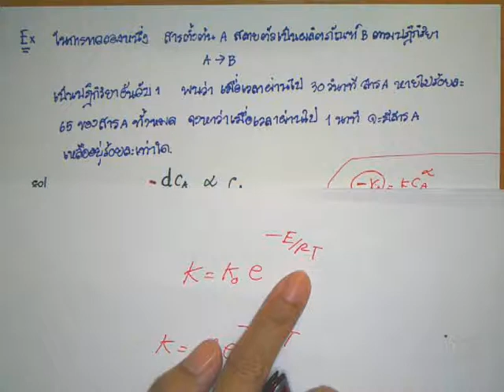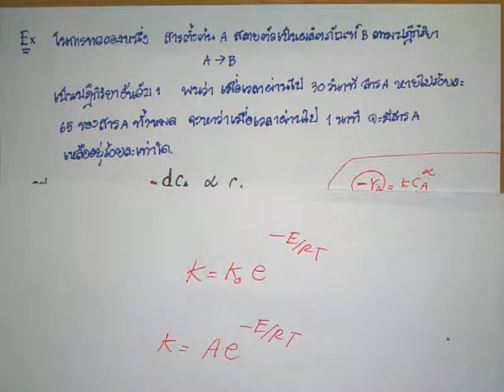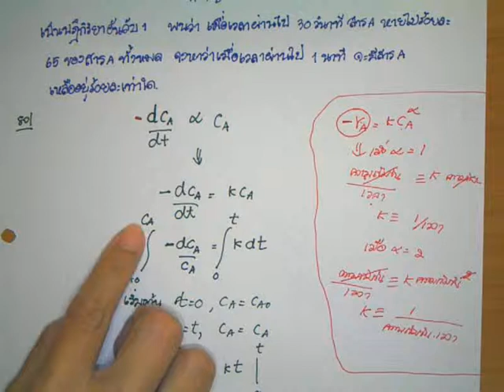เอกรัตน์ app math56 Application first order2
Lecture on November 18, 2013